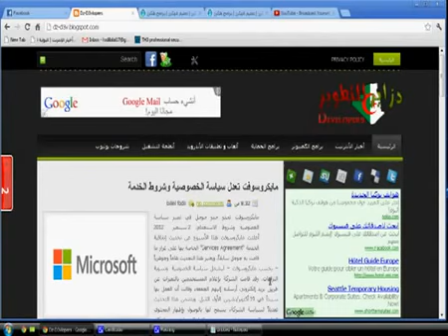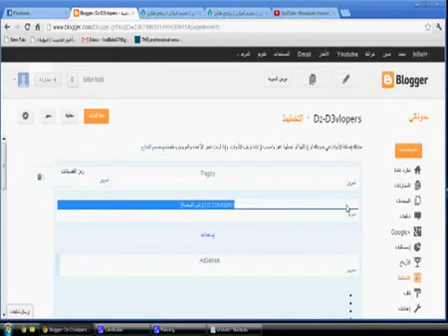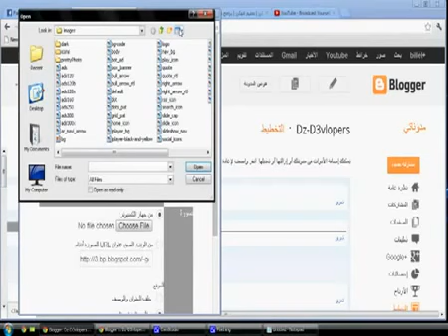شرح تغيير عنوان البلوجر او المدونة الى صورة او شعار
انشاء مدونه,
محرك البحث جوجل,
محرك جوجل,
البحث جوجل,
طريقه عمل مدونه,
كيفيه عمل مدونه,
البحث من جوجل,
كيفية النشر على جوجل,
انشاء مدونه مجانيه,
اسماء مدونات بلوجر,
محرك البحث google,
كيفيه انشاء مدونه,
تصميم مدونه,
مدونة البلوجر,
بحث من جوجل,
نشر المدونة في محركات البحث,
النشر على جوجل,
كيفية النشر في جوجل,
نشر الموقع في محركات البحث مجانا,
بحث في الجوجل,
نشر في جوجل,
مدونات البلوجر,
مدونات بلوجر عربية,
طريقه انشاء مدونه,
طريقة نشر المدونة في جوجل,
محرك البحث أين,
محركات البحث جوجل,
انشاء مدونه الكترونيه,
كيف انشاء مدونه,
عمل مدونه مجانيه,
بحث في المدونات,
النشر في جوجل,